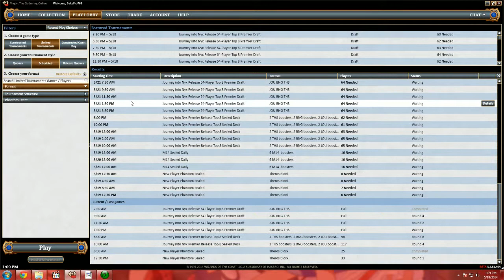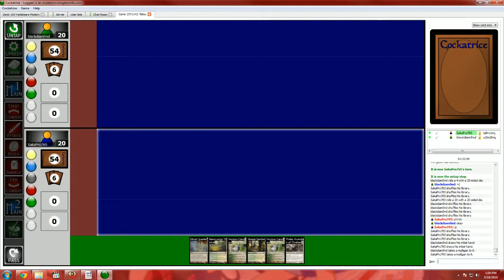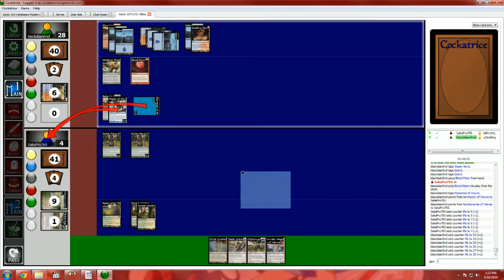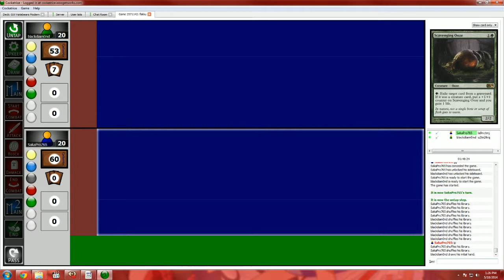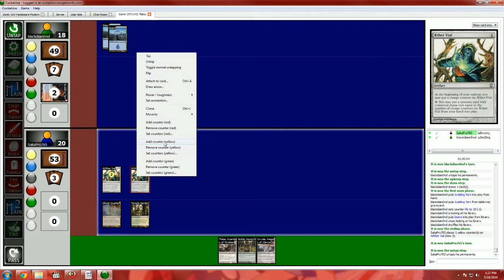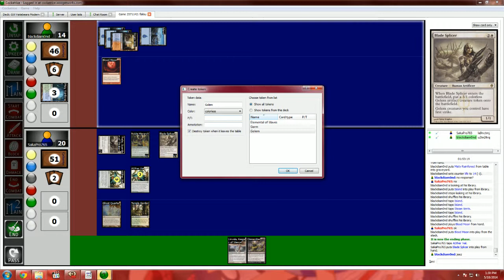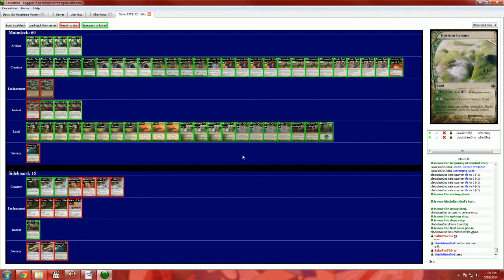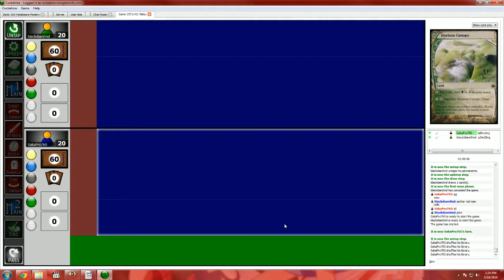Magic: The Gathering Online - Modern : GW Hatebears vs Bluemoon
Game with BlinkXPoke. GGs. --